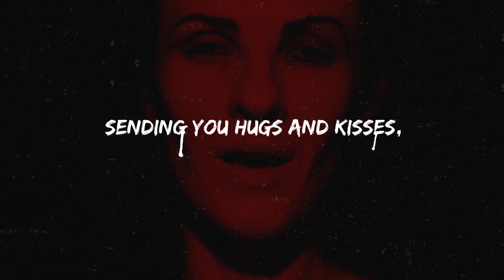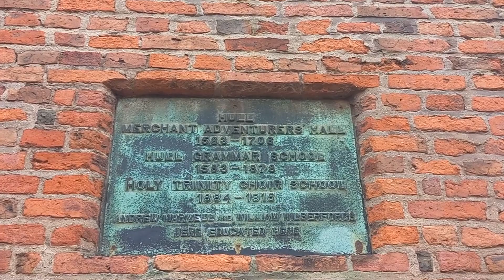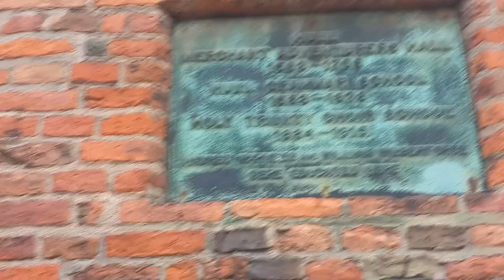today on monster we go to The Hands on History Museum, in the old Grammar School where William Wilbe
Following complaints, the broadcast regulator, Ofcom, ruled that it was an entertainment show, not a legitimate investigation into the paranormal, and "should not be taken seriously".